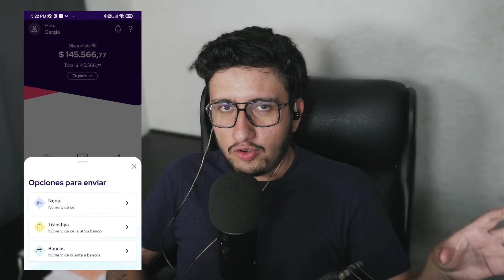Como Recargar Pibank en Colombia | Como Depositar Dinero en Pibank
Como Recargar Pibank en Colombia | Como Depositar Dinero en Pibank o como recargar plata a Pibank.

👝 El Mejor Depósito de Bajo Monto en Colombia (Nequi vs Daviplata vs RappiPay vs Movii vs Dale vs Ualá vs ClaroPay vs TPaga)